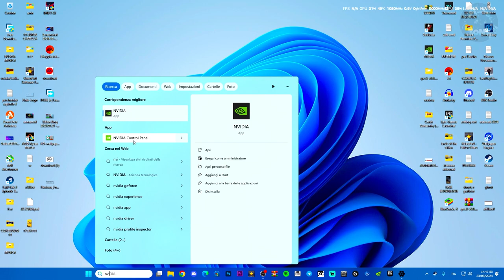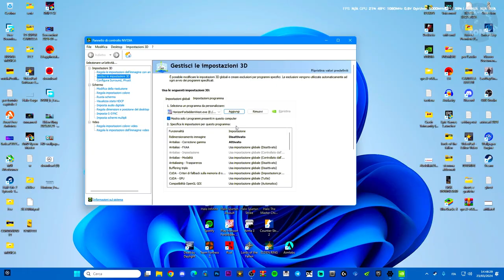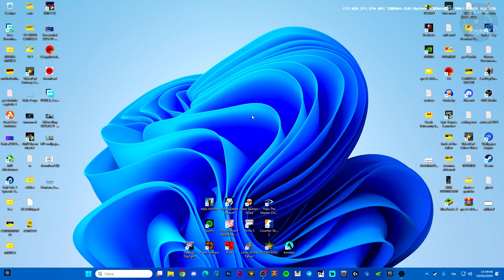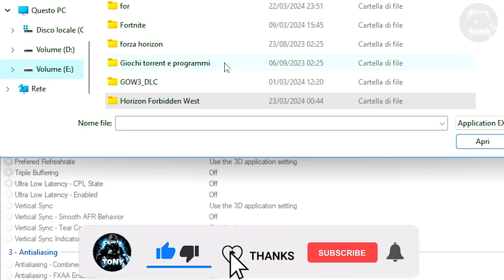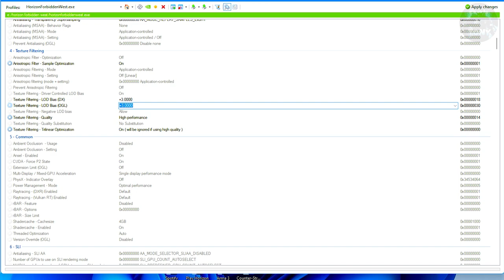COME AUMENTARE GLI FPS E MIGLIORARE LE PRESTAZIONI SU HORIZON FORBIDDEN WEST | NO LAG 100%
horizon forbidden west ps5,come aumentare gli fps,aumentare gli fps,boost fps horizon forbidden west,fps boost horizon,booster fps,horizon forbidden west download,horizon forbidden west crack download,games download,free game,how to,guide,come migliorare le prestazioni sui giochi,pannello di controllo nvidia,Horizon forbidden west per pc,horizon forbidden west lagga su pc,crasha horizon forbidden west

MIO REFCODE:563685ph1

PC:
MOBO: B450 GAMING PLUS
CPU: R5 3600
GPU: 1660 SUPER
RAM: 16 GB
CASE: 4000D AIRFLOW CASE CORSAIR

VIDEO TUTORIAL
               GAMES---TECH---MICROSOFT